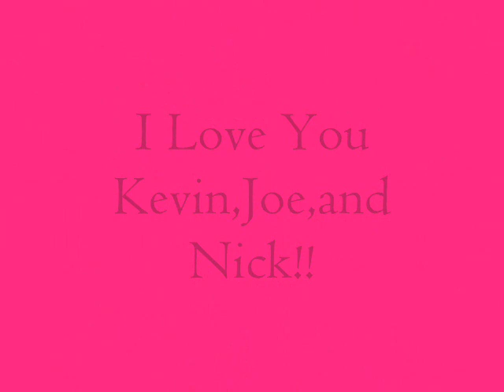Jonas Brothers Artwork of Mine!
COPYRIGHT
this is a vid of some of my drawings of the Jonas Brothers! enjoy!